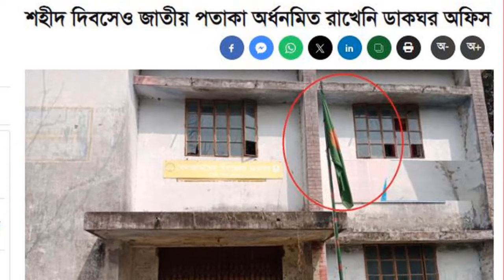BBC World News 22 March 2024 World News Bangla International News Today আন্তর্জাতিক খবর বিশ্ব সংবাদ